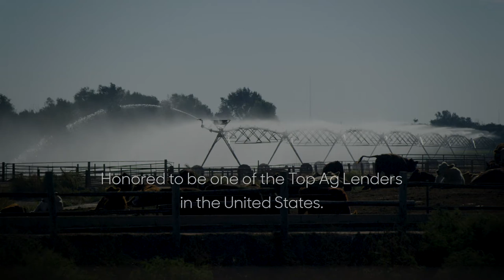200 Years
Doing our part...since 1857.